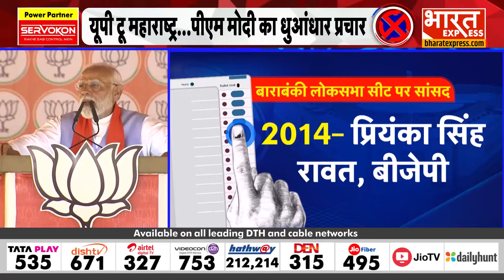Lok Sabha Election 2024: यूपी के बाराबंकी में PM Modi की चुनावी दहाड़ | BJP | Congress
Ronak Rathi